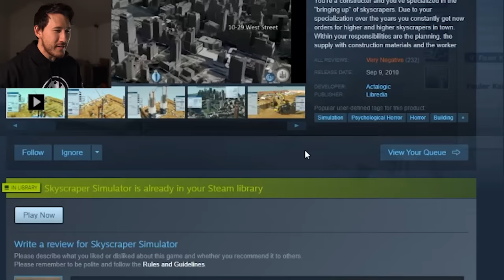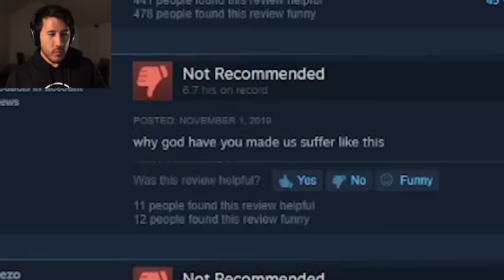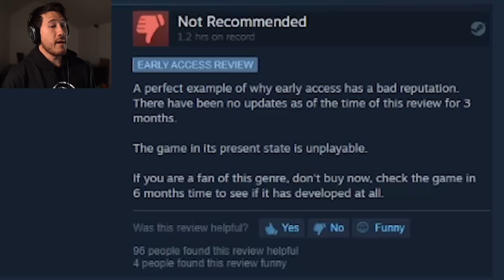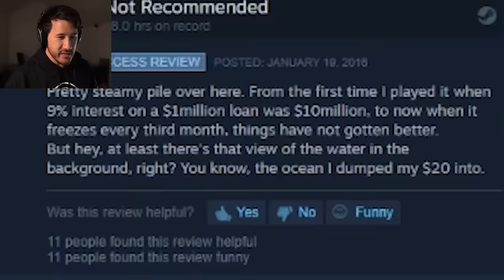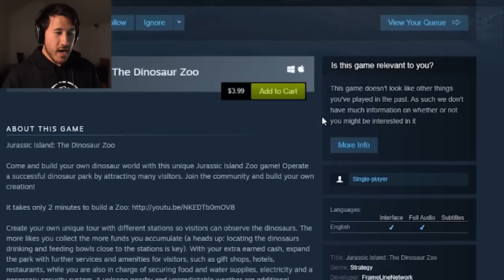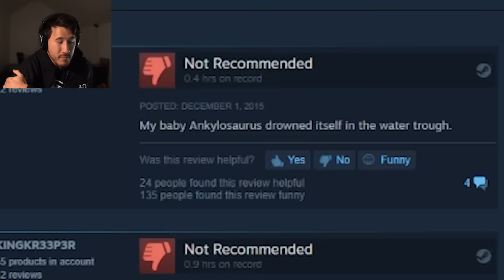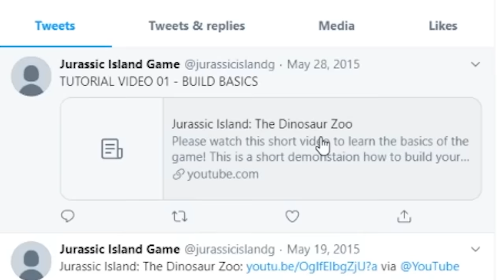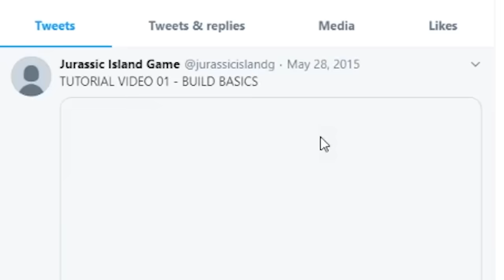The *NEW* Worst Game on Steam (3% positive reviews...)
In 2019 I thought that I had found the worst game on Steam. I thought it couldn't get any worse... I was wrong. Not only is this a worse game, it's also the lowest rated steam game I've ever seen.